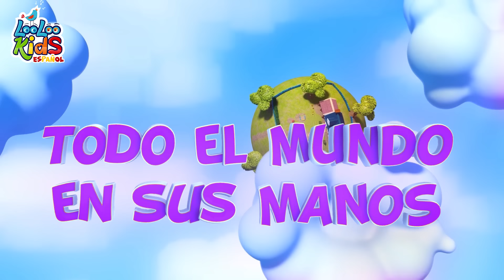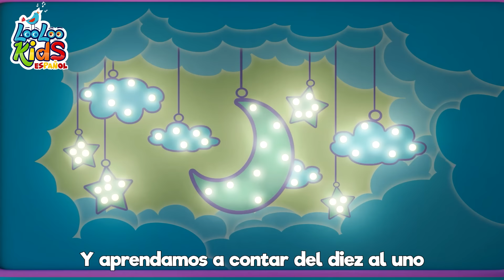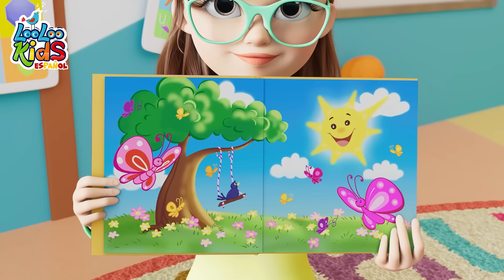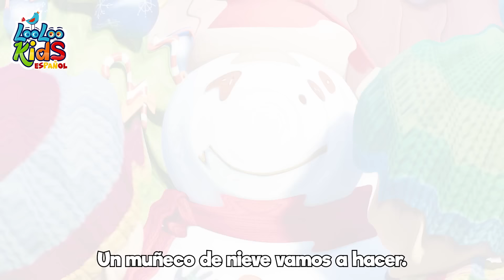El Cocodrilo - Canciones Para Niños -Canciones Infantiles En Español -Dibujos Animados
¡Bienvenidos al canal mágico de canciones para niños! 🌈✨ Aquí encontraréis las más divertidas y tiernas "canciones infantiles" y "rimas de cuna" que harán volar vuestra imaginación a mundos de fantasía y aventura. 🎶🧸

Cada canción está diseñada para enseñaros, entreteneros y haceros sonreír, usando un lenguaje sencillo y lleno de cariño. Desde los clásicos que todos amamos hasta nuevas melodías que se convertirán en vuestras favoritas, ¡hay una canción para cada uno de vosotros! 🐥🎈

Preparáos para cantar, bailar y aprender junto a nosotros. ¡Os invitamos a ser parte de nuestra gran familia de pequeños cantantes! 🌟🚀

Gracias por visitarnos, y recordad, la música es la llave que abre corazones y mentes. ¡Hasta la próxima, amigos! 🌻💖

Un cocodrilo se iba a la guerra
De su familia muy bien se despidió
Marchando así levantando el polvo
A combatir a elefantes va

Vamos Coco, corre Coco, corre Cocodrilo
A orillas del Nilo se han ido a luchar

Cantaba así la marcha militar
Cantaba así, marchaban con afán
Y al mostrar su boca a lo grande
Todo rival se asusta al mirar

Apareció un elefante grande
Se preparó a Coco combatir
Cerca de ahí corría un gran río

Y el cocodrilo se escapa por ahí

00:00:00 - Looloo Kids
00:00:09 - El Crocodrilo
00:02:29 - Canciones Infantiles
00:02:35 - Estaba el senor don Gato
00:05:01 - Debajo un boton
00:06:20 - Al corro de la pattata
00:07:41 - Las ruedas del autobus
00:09:45 - Cucu
00:11:33 - Soy_una_taza
00:14:11 - El Baile del Sapito
00:16:54 - Los Pollitos
00:18:30 - Chu Chu Ua Cancion
00:21:59 - Zigaloo Dance
00:24:19 - Sol Solecito Luna Lunera
00:26:12 - Pin-Pon
00:28:00 - A Mi Burro La Duele La Cabeza
00:29:22 - El Baile de la ranita
00:31:10 - Cu cu cantaba la rana
00:33:04 - La Bamba
00:34:53 - Rompe la pinata
00:37:10 - La vaca Lola
00:38:40 - Mariposita
00:40:23 - Cinco Monitos
00:42:39 - Vamos a la Peluqueria
00:44:40 - Skidamarink
00:46:14 - Drawing song - Aprende los Numeros
00:48:12 - El marinero baila
00:50:56 - Alrededor de las moras
00:52:30 - Cancion de las emociones
00:54:56 - Tin Tilin Tilin
00:56:28 - Cuando Estoy Enojado
00:58:50 - Todo el mundo en sus manos
01:01:00 - Enrolla la bobina
01:02:47 - Maria tenia un corderito
01:04:58 - Diez En La Cama
01:07:30 - Sol Solecito Luna Lunera
01:09:24 - La Cancion Del Clima
01:12:22 - De Esta Forma
01:14:28 - Tengo dos manitas
01:16:53 - Cinco pequenos amigos
01:18:55 - Buen dia Rosita cerdita
01:20:11 - Mi pequeno vecino
01:22:17 - Jack y Jill
01:24:47 - Bizcochos calentitos
01:26:01 - Los Sonidos
01:28:08 - Rema en tu barca
01:30:07 - Canasta, canastita
01:31:45 - El Tiene el Mundo Entero en Sus Manos
01:33:55 - Cancion para lavarse las manos
01:35:54 - Mary Mary empecinada
01:37:28 - Cabeza, hombros, rodillas, pies
01:38:55 - Ay, me lastime
01:41:04 - Es Hora de Hacer Popo
01:43:38 - Rueda, Rueda, Rueda
01:45:36 - Cancion para dibujar
01:47:10 - Incy Wincy Arana
01:49:04 - La pequena Bopip
01:50:44 - Hora del bano
01:53:03 - Deliciosas verdura
01:55:51 - Cocinemos Pastelitos
01:58:24 - Los Colores
02:02:31 - Cancion de los Juguetes
02:05:12 - Tres gatitos